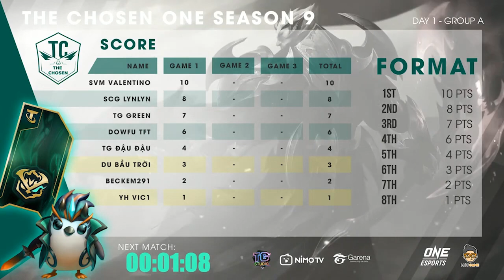[ Game 1][ BẢNG A] The Chosen MÙA 9 [05/07/2021]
Bảng A gồm: SCG LynLyn , Dowfu TFT , Tg Green , SVM Valentino , TG Đậu Đậu , Backem269 , YH Vic1 , Du Bầu Trời

The Chosen là Giải đấu ĐTCL chuyên nghiệp do TG Studio tổ chức, được tài trợ bởi NimoTV và bảo trợ truyền thông từ Garena, ONE Esports, Mọt Game. Tất cả các trận đấu của Giải The Chosen đều được bình luận trực tiếp trên NimoTV và được up lại đầy đủ trên kênh Youtube TG TV.Mời các bạn đón xem.